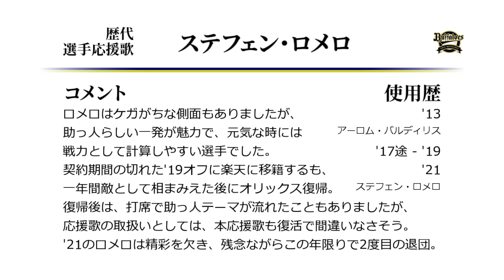オリックス・バファローズ ステフェン・ロメロ 応援歌 [MIDI]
（訂正 : 0:33～ オリックス復帰後に一時演奏されたのは、
助っ人テーマではなくBsメインテーマが正しいです。お詫びして訂正いたします）

オリックスロメロ←バルディリスの応援歌です。
私もミスしてしまったことがあるのであまり大きな声で言えないのですが、
どうしてステファンと間違われがちだったんでしょうね。